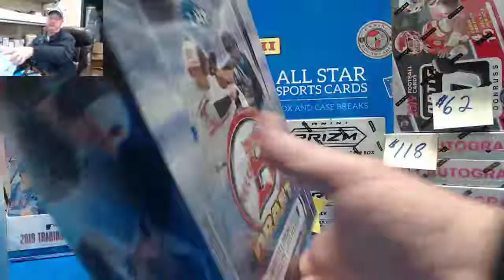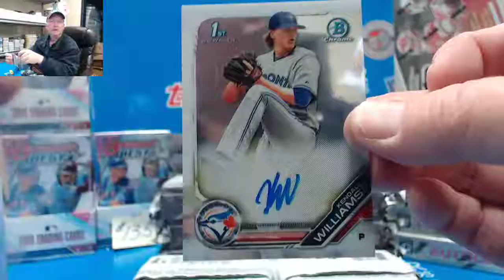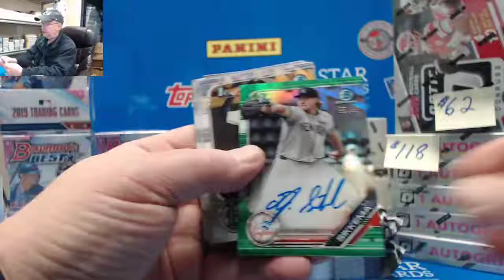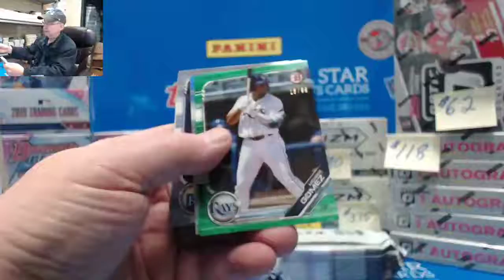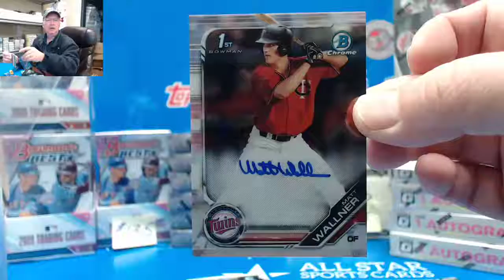T.J. Sikkema Green Refractor Auto & Matt Wallner Auto - 2019 Bowman Draft Super Jumbo Box Break!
T.J. Sikkema, Green Refractor Auto, RC, Matt Wallner, Auto, 2019 Bowman Draft Baseball Super Jumbo box break, Jamari Baylor, Jimmy Lewis, Kendall Williams, John Rave.